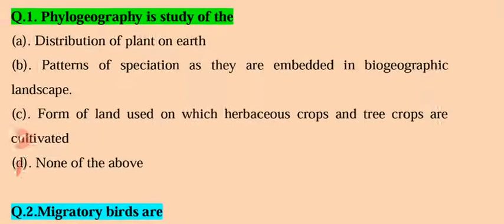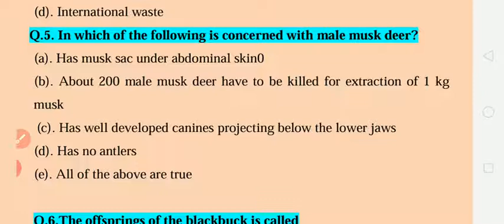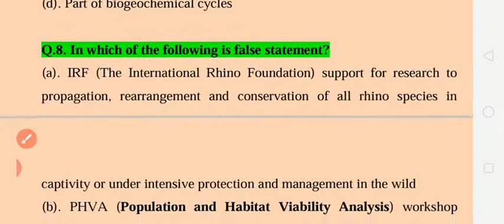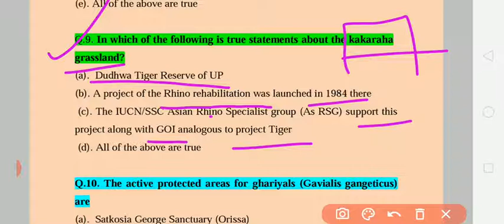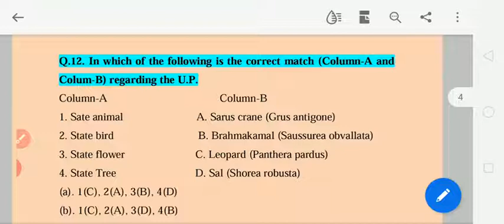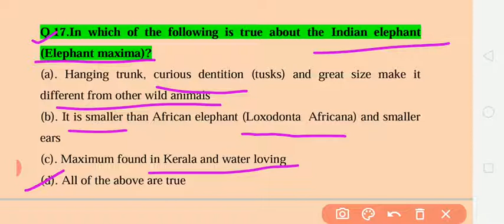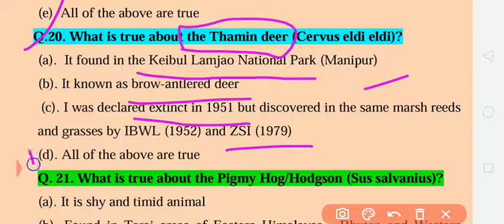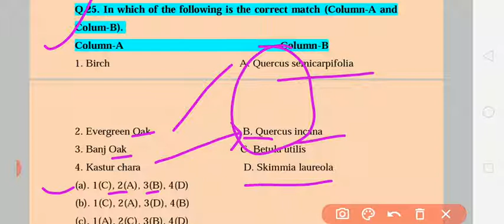Endangered Animals: Multiple choice questions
APS-AWES
MSC ENTRANCE EXAMINATION
ICAR ENTRANCE EXAMINATION